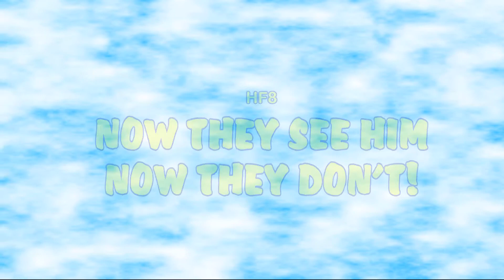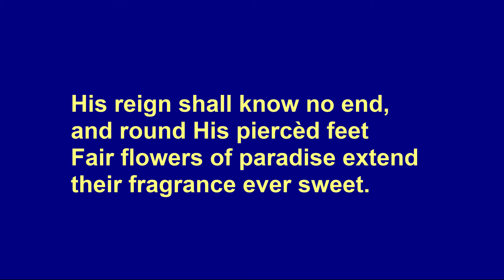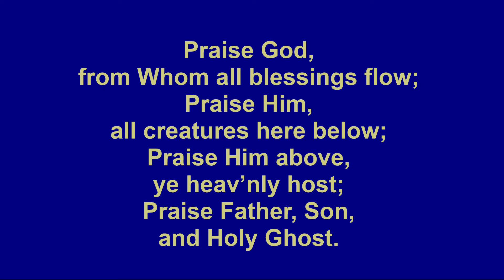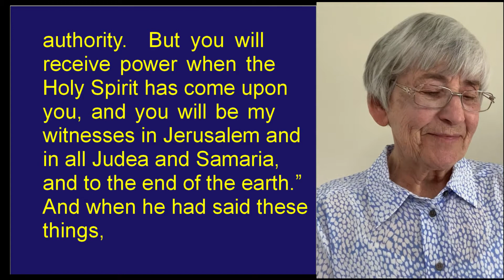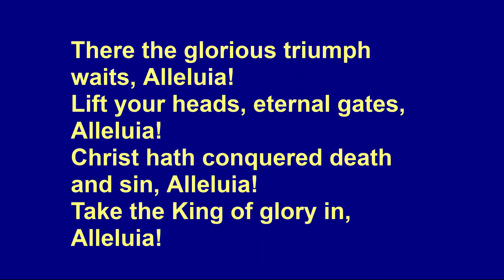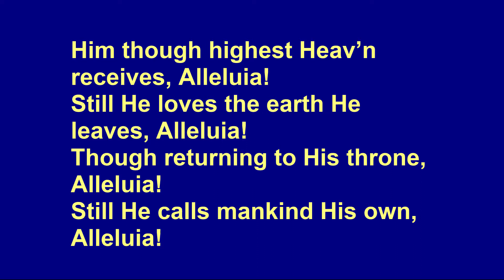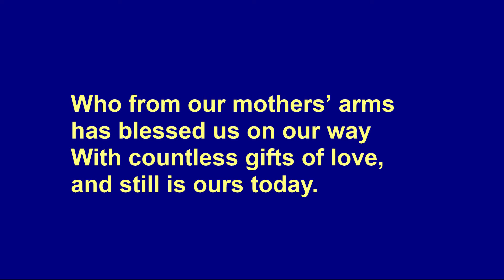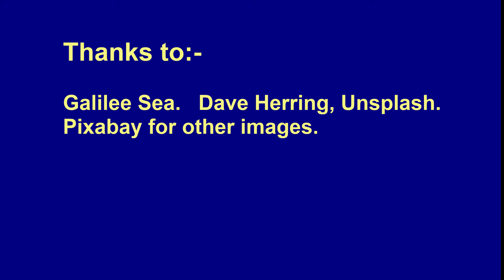HF 8. Now they see Him, now they don't!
The story of Jesus continues from His Resurrection to His Ascension with many proofs that He rose from the dead. The Good News of Jesus was then spread abroad by His disciples  and still carries on today through His people.
This video was primarily made for showing in Care and Nursing Homes.